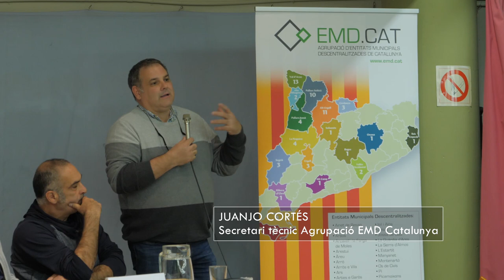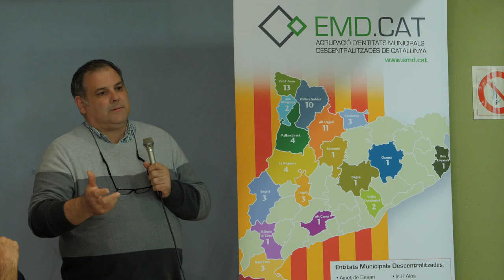El futur de la Floresta és una EMD?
Debat sobre el futur de la Floresta (1 de desembre de 2018)